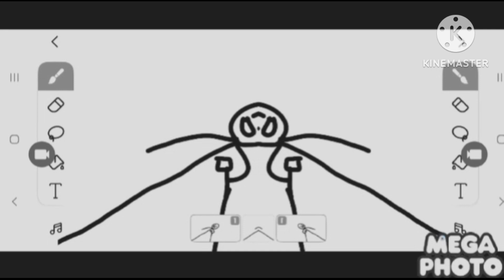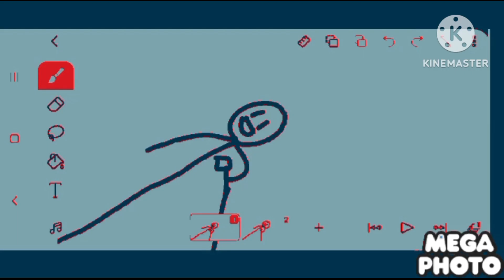preview 2 I am a (itsethan250 version)